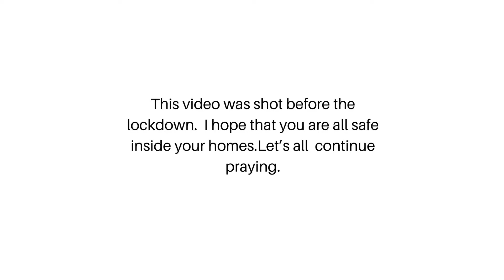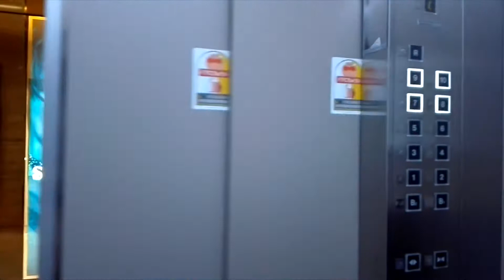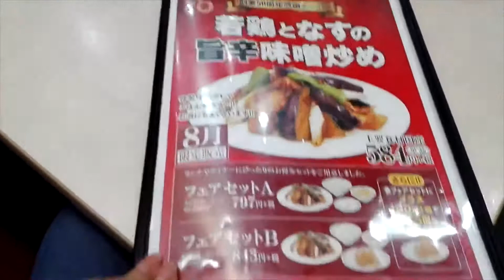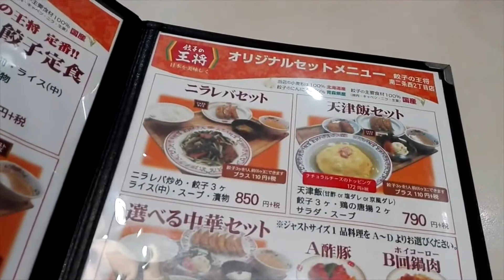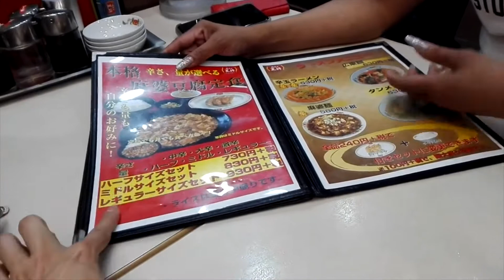Shop and Eat in Sapporo Shopping District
Another episode sa aking adventures dito sa Japan.
Let’s all continue to pray na sana matapos na po ang CoVid19 para manumbalik na po sa normal ang ating pamumuhay.

“And you must love the Lord your God with all your heart, all your soul, and all your strength.”
— ‭‭Deuteronomy‬ ‭6:5‬‬